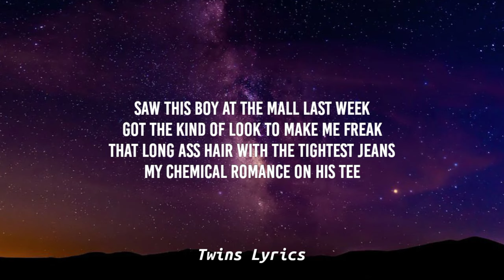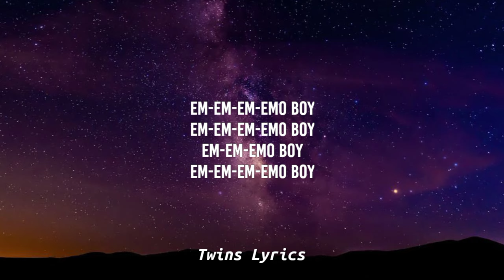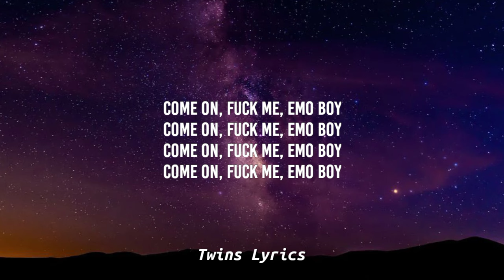Ayesha Erotica - Emo Boy (Lyrics) "Hey emo boy" [TikTok Song]